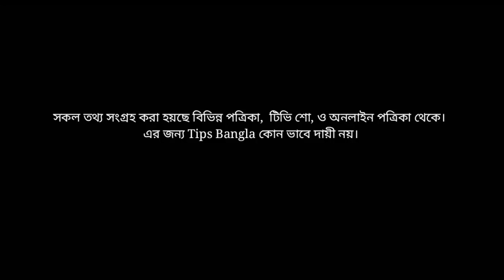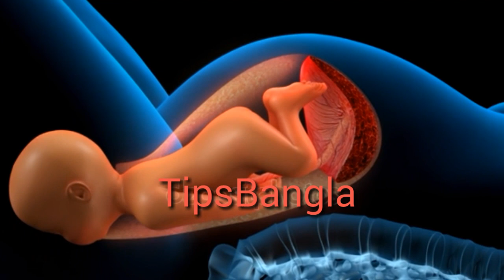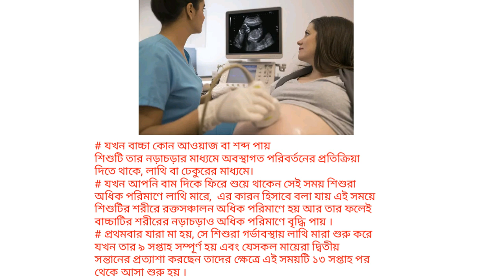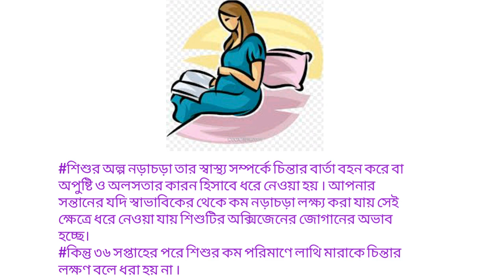মায়ের গর্ভে বাচ্চা কেন লাথি দেয় ? বাচ্চা কেন কিক মারে | REASONS WHY BABY KICK INSIDE THE WOMB?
মায়ের গর্ভে শিশু নড়াচড়া করে কেন, মায়ের গর্ভে থাকা শিশুরা লাথি মারে কেন, শিশুর নরাচরা, কত সপ্তাহে বাচ্চার নড়াচড়া বুঝা যায়, শিশুর নড়াচড়া, গর্ভের বাচ্চার ওজন বৃদ্ধির উপায়, মায়ের গর্ভে শিশুর নড়াচড়া, মায়ের গর্ভে শিশু কিভাবে থাকে, গর্ভাবস্থায় শিশুর নড়াচড়া, ৬ মাসের বাচ্চা গর্ভে কত বার নড়াচড়া করে, গর্ভস্থ শিশুর নড়াচড়া, গর্ভাবস্থায় কি খেলে বাচ্চার ওজন বাড়ে, গর্ভাবস্থায় শিশুর ওজন, মায়ের গর্ভে শিশুর বৃদ্ধি, মায়ের গর্ভে শিশু, maer pete sisu lathi mare kno

মায়ের গর্ভে শিশু কিক দেয় কেন?

Category - Education
Standard youtube licence.